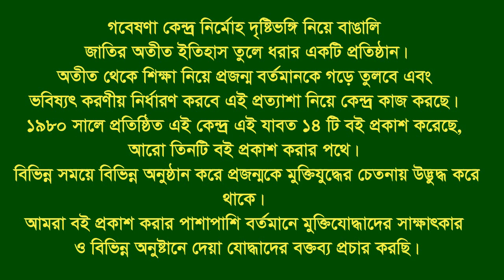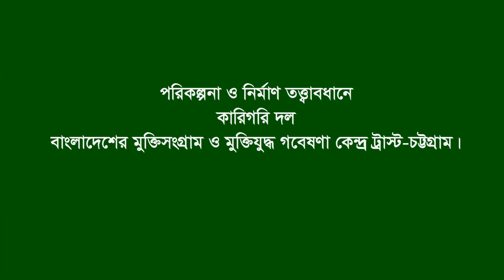Interview of Zamaluddin Ahmed Khan Mridul * Boalkhali. CTG. Eye witness.